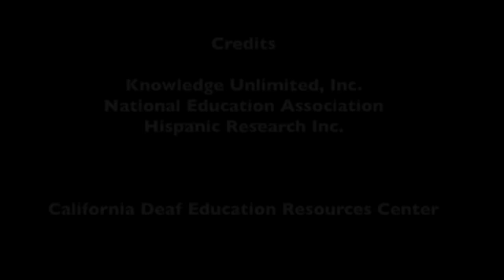ASL Morning Meeting September 17, 2013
Year:  2013
As Told By: Joey Baer
Angelina O'Willow
Grade Level:
Description:
ASL Morning Message